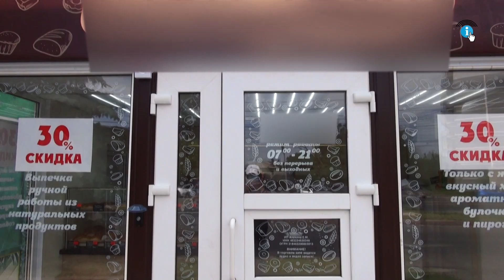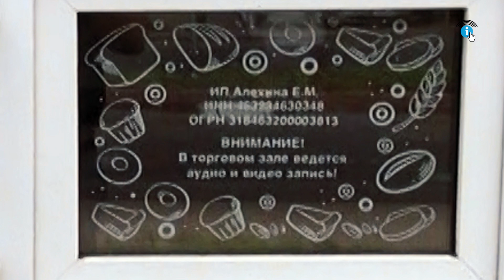В Курске выдают киоск за павильон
Одной из задач курского комитета архитектуры и градостроительства является контроль законности расположения объектов недвижимости, в том числе торговых, и их соответствие «Схеме размещения нестационарных торговых объектов на территории города Курска».
Речь на самом деле сейчас о том, что есть в столице края Соловьиного, не те строения, за которые они себя выдают. Примером одного из таких нарушений может послужить павильон, возле областной больницы, где торгуют выпечкой. Суть в том, что по документам это – киоск (ларёк). В общем, некая будочка с окошечком, а никак не торговый зал, куда можно спокойно зайти. Что наша съемочная группа и сделала.
Отметим, что мы заранее сделали официальный журналистский запрос в градостроительное ведомство и получили сперва официальный письменный ответ. А затем, смогли и лично пообщаться по данному, и другим вопросам, связанными с недвижимостью Курска, с и.о. заместителя главы Администрации города Курска - председателем комитета по управлению муниципальным имуществом города Курска – Ольгой Гранкиной.
Коллектив ИА «Kurskcity.ru» выражает огромную благодарность Ольге Владимировне Гранкиной за уделённое время и необходимую консультацию.